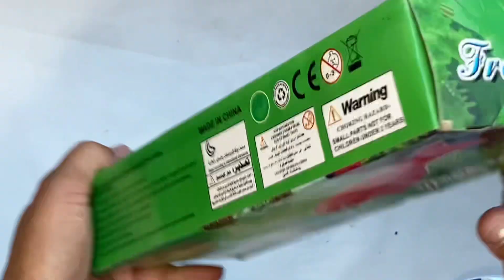3 minutes, opening the box, fishing, toy, ASMR, for babies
3 minutes, opening the box, fishing, toy, ASMR, for babiesHello friends, I made this video with my own efforts, I did not violate anyone's copyright, Thank you very much for being here, I love toys. Fat toys ASMR. Small unboxing remodel, I have a lot of toys, this video includes accessories and decorations. Contains a beautiful collection.
This video is intended for children, to develop the sense of children. Separation of tusks.
install boxes. No ASMR style music. Open the adorable toys with me, the boxes contain your favorite cartoon characters, this video is like a magical journey. Interesting design made by Charizma in my exclusive video. Let's open the anime lovers fun boxes together, this video has many types of toys

save our channel, I will introduce your child to different types of toys
. Also, nature recognizes all the things that surround us through toys

In this video, your children will learn about nature, ecology, natural life, plants, and the phenomena surrounding us through toys, and in this video, they will learn colors, shapes, improve their sense of hearing, calm their senses, and relax their brains.

Kitchen appliances, car parts, farm equipment, medical equipment, musical instruments,

your queries- keep villa keep vila new vedio keep villa chaff cutter mini Machine mini tractor mini tractor video mini
tractor trolley mini
tractor toy
tractor project
tractor
tractor video tractor
wala
tractor tractor
tractor wala game
tractor machine
tractor machinery

In Our Channel, we show healthy and delicious food recipe in a traditional village style. We also cook continental, Italian, and Indian foods. So you can enjoy it by seeing our culture and traditional based cooking#Primitive way of cooking is also one of our style. Dolliyon Mini World is a purely Entertaining, satisfying and a Stress buster video channel. We are always happy to hear from you!.

2 minutes, unboxing, barbie playing guitar, relaxing mind, barbie, girls girls toy

Catoon car#Small toys#forbabies#ASMR# decorations#collectibles#household appliances#kitchenappliances#cartooncharacters#carparts#pets#wild#animals#car#projects#farmtools#schoolchildren#fruits#vegetables#plants#rees#figures#colors#sese of hearing#recreation#box#sortingboxes#magictoys#openingboxes#barbiedoll#diyminiaturehouse#cardboardhouse#hotvscold#miniaturehouse#frozen#minihouse#hellokitty#DIY#Craftminibrands#monsterhigh#Howt#Make#crafts#toys#dollcollector#tocollector#Car#Cars#car